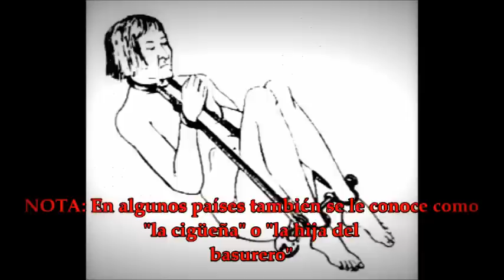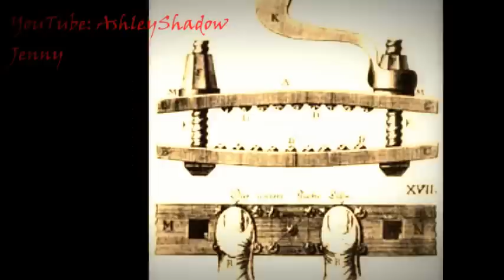16 instrumentos de tortura POCO CONOCIDOS sumamente CRUELES Y DOLOROSOS